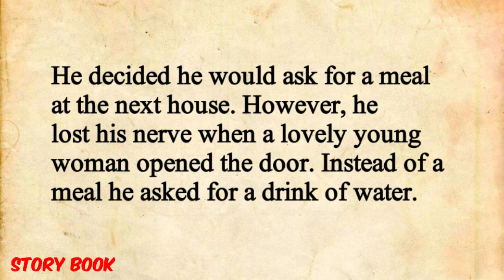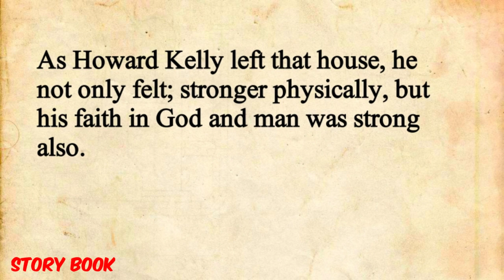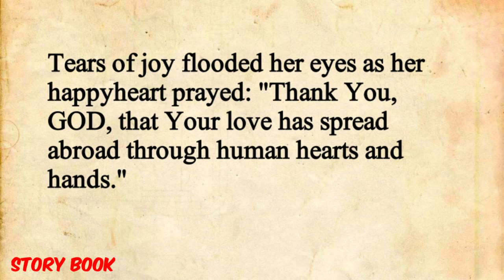Learn English through stories/ interesting story